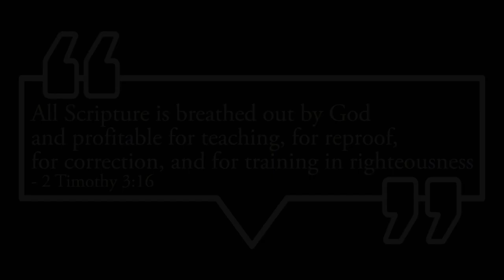I have seen the Lord | Rev. Fr. J.A Nathan